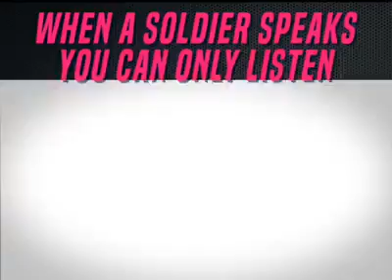Indian military message to all the indians. [Goosebumps Guaranteed]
WHEN A SOLDIER SPEAKS YOU CAN ONLY LISTEN